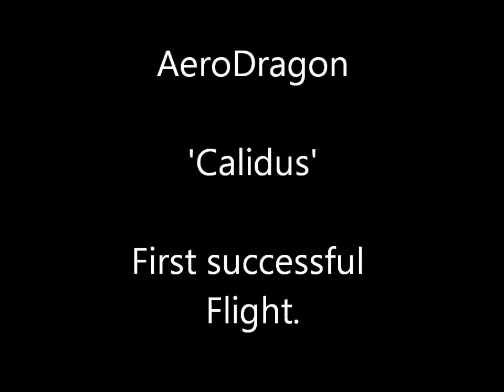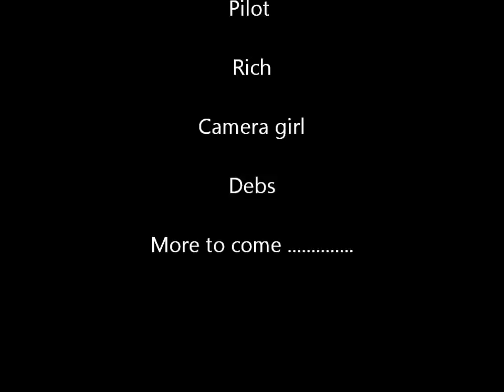Calidus first flight